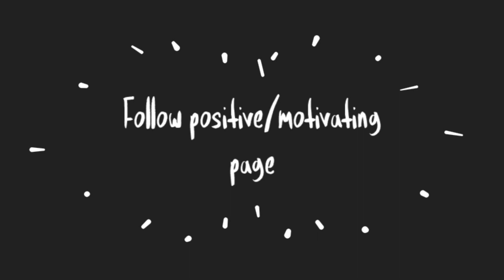4 ways to Stop Wasting Your Time on Social Media/break social media addiction/In Hindi/Pragya Arya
Beat your social media addiction.  These are simple , best , guaranteed steps.